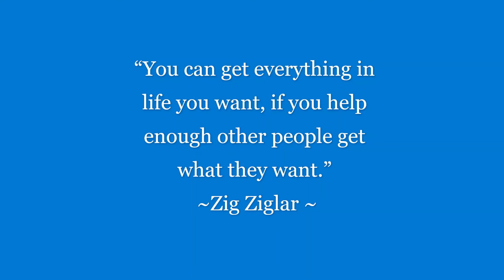Motivation from Zig Ziglar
Just a very simple but hopefully meaningful motivational vid to help keep you inspired to never give up on your dreams...But also, to encourage you to keep a loving heart if you can help others as you are reaching for yours. I'm sure there will be many more to come from Zig, but also from so many wonderful people I admire -who have kept me going for so many years, especially since I find myself always wanting to encourage & inspire others too.
I will also be leaving a YouTube link below (each description) on these little vids to come- so you'll have some added inspiration. :-)